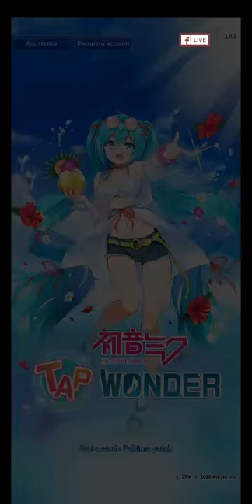Miku Tap Hatsune Miku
Hatsune Miku Miku Tap Gaming